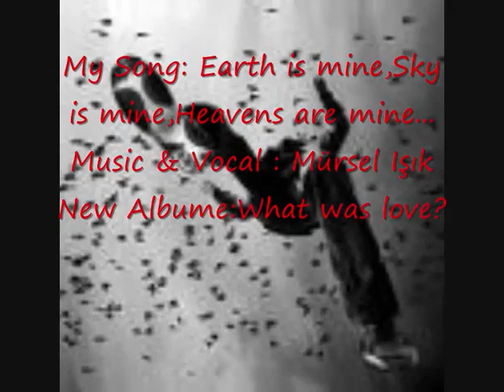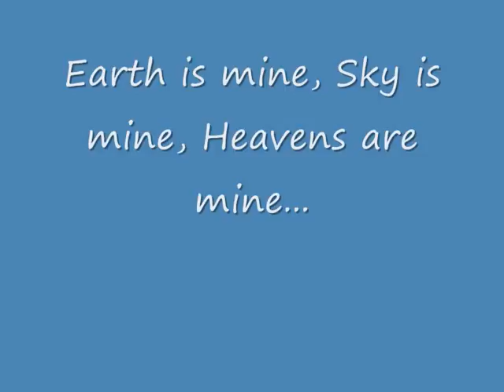Earth is mine,sky ismine,heavens are mine....wmv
Lyrics:Yunus EMRE (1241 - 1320 /or 1321)
Music and Vocal: Mürsel IŞIK
Translated by Prof.Dr.Talat Sait HALMAN
Music Albume:What was Love?
Ozan Video Yapım/2008